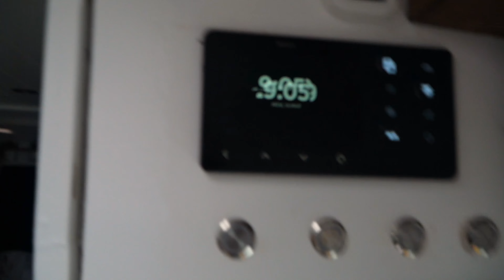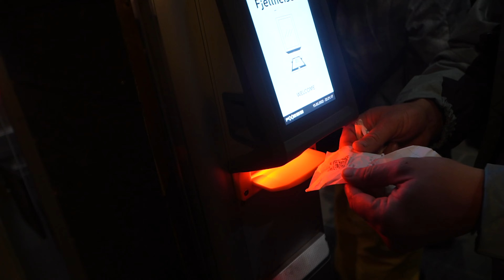Hunt for the Northern Lights - Tromso I Extreme Winter VANLIFE Norway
In this episode we cross back over to Norway.  The stunning wintery scenery is absolutely captivating.  Even when we stop for a rest at a random stop we are taken back by this wintery wonderland.  Mary absolutely loves the snow although we are a little worries when she goes over the frozen lake.  When we at last make it to Tromso in northern Norway, known for being a prime spot to catch the Northern Lights - the Aurora Borealis.  However when we get there, after tracking all the way up the mountain - and freezing ourselves to the bone... we finally make it back to our campsite disappointed and extremely cold.

Thank you too to Maxxis Tyres who upgraded our tyres in order that we were both legally compliant and felt safe on these ICE ROADS - we had the Maxxis All-season AL2 115/113T tyres - check out the link below for your nearest stockist.

NEXT WEEK we head to show you all of the modifications we made to Beut to make sure she was WINTER VANLIFE ready, so be sure to subscribe & hit the notifications bell, so you know when we post this next instalment in our Nordic Van Life series!

Follow our Van Life Journey

Thanks,

James, Dawn and little Mary too xxx

Our Van Stats:

🚍 2014 Mercedes Sprinter LWB
🚍 800 AH Lithium Lifepo4 Batteries - Fully Electric
🚍 525w of Solar
🚍 4000w Sinewave Inverter
🚍 x 2 30A DC/ DC Charger

Who helped us;